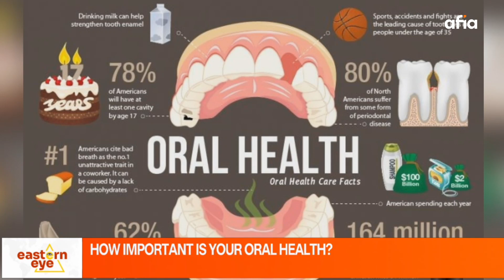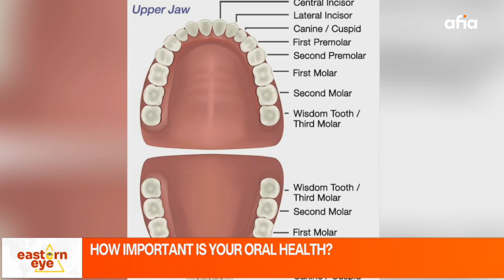SHOCKING REVELATIONS ABOUT ORAL DISEASES AND HARMFUL DENTAL PRACTICES YOU SHOULD AVOID